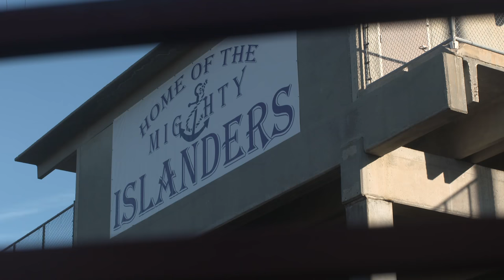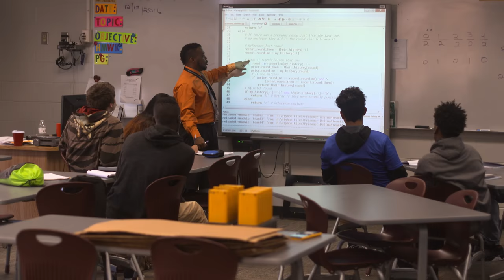St John's High School Promo Video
St John's High School located in John's Island, SC is the home to the Mighty Islanders.